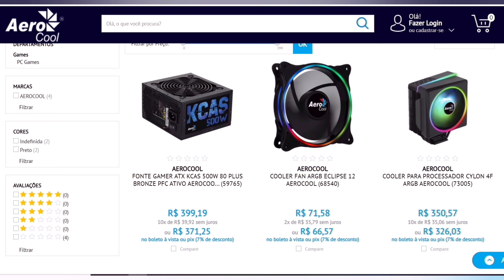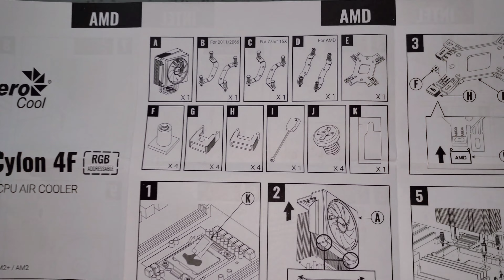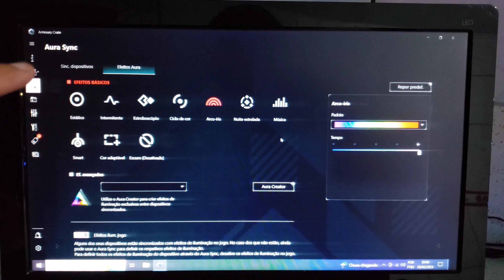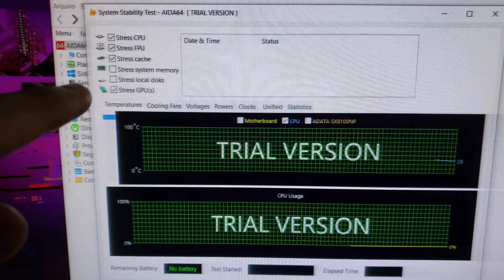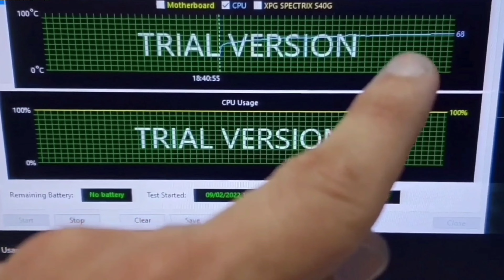Melhor air cooler, conheça o Cylon 4f argb Aerocool ( unboxing, instalação e testes de temperatura )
Olá pessoal, neste vídeo trago a vocês a unboxing, instalação, testes de temperatura e a apresentação dos efeitos rgb, do cooler Cylon 4f argb da Aerocool.
Link para comprar o cooler Cylon 4f argb da Aerocool:
Componentes para o seu setup:
Tópicos do vídeo:

00:00 - Introdução
00:27 - Unboxing
00:51 - Conteúdo da caixa
03:34 - Instalação
07:17 - Review
07:33 - Efeitos rgb
09:04 - Testes de temperatura
10:34 - Conclusão